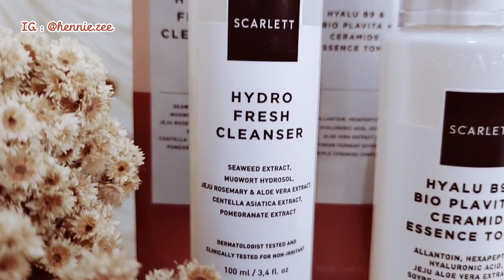SCARLETT ANTI AGING SERIES REVIEW || AGE DELAY PACKAGE || MENOLAK TUA